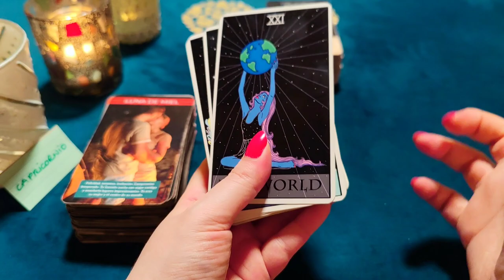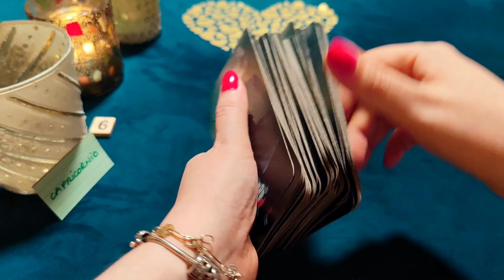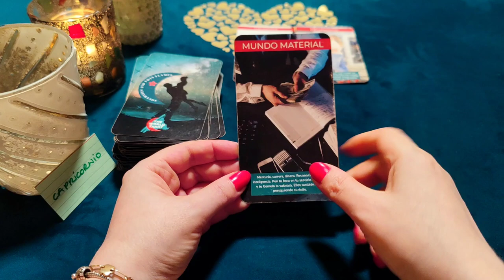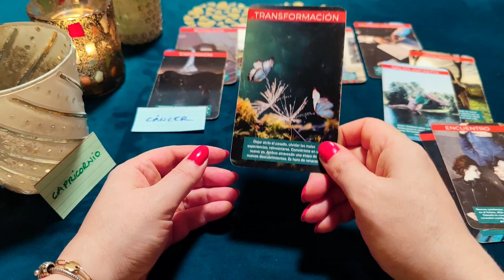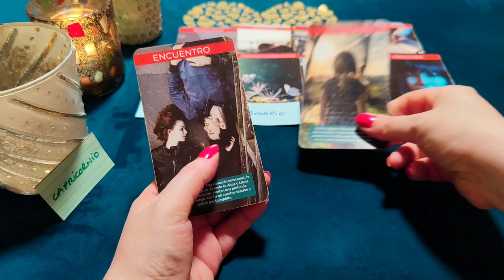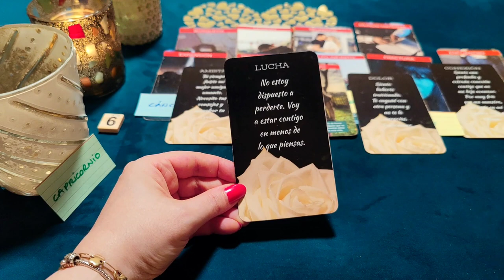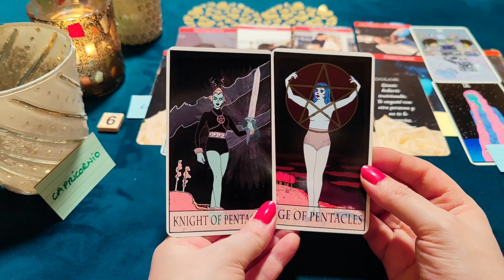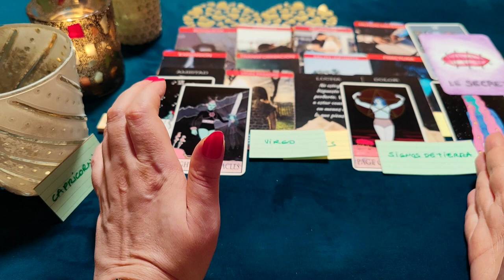CAPRICORNIO ♑ SIN TUS BESOS Y TU AMOR ESTOY SUFRIENDO‼️😱 HORÓSCOPO AMOR CAPRICORNIO OCTUBRE 2022 ❤️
🧿 También hago Rituales de Amor para unirte con tu persona, rituales de amor para que regrese tu ex, persona amada, rituales de riqueza, dinero, abundancia 💵, abrir caminos, o cualquier deseo que tengáis. Escríbeme para hacer tu lectura y/o ritual.

¿Quién soy?